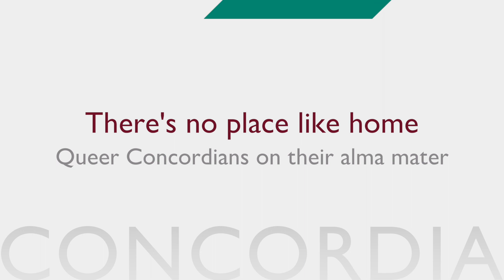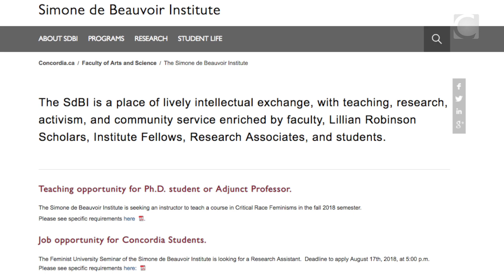There's no place like home: Queer Concordians on their alma mater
Hear from four proud alumni, who self-identify as queer, on how their time at Concordia helped shape who they are today.